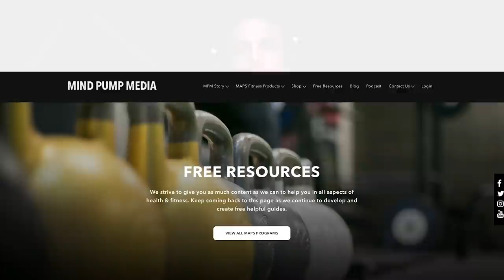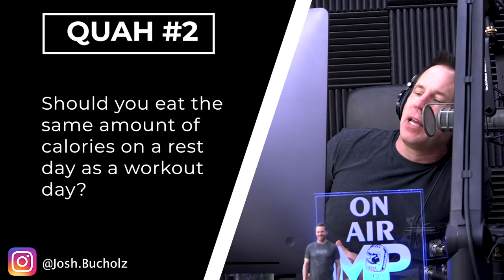1498: How Many Calories to Eat on Rest Days, The Importance of Rest Periods & More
* Taking breaks from the gym, a good idea for gains? (2:20)
* Comparing plant protein to animal protein, which is more beneficial for you? (16:16)
* Revisiting the standing versus sitting while you pee conversation. (19:55)
* Beware of the chemicals in your household cleaning products. (24:43)
* Why are the guys so sleep-deprived? (27:42)
* How Justin finds his Zen. (31:15)
* How the men’s grooming industry is booming! (34:03)
* The Four Horseman of relationships and the antidotes. (35:47)
* The virtue of the victim mentality. (43:42)
* Quah question #1 – My fiancé noticed that one-half of my body is not as developed as the other. I have started doing priming and starter exercises, along with the starting strength big 5 lifts. What advice would you suggest to correct this imbalance? (46:48)
* Quah question #2 - Should you eat the same number of calories on a rest day as a workout day? (49:00)
* Quah question #3 - When should I start to prioritize organic, grass-fed, and non-GMO type foods? (53:45)
* Quah question #4 - How do you explain the importance of rest periods to the HIIT-driven client? (59:10)

Holly Baxter Norton IG Post – Study on Taking Breaks

Causes of Weak Urine Stream and Low Flow in Men – Urine Flow problems

Men are a multibillion dollar growth opportunity for the beauty industry

Male Grooming Products Market: Global Industry Trends, Share, Size, Growth, Opportunity and Forecast 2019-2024

Visit Caldera Labs for an exclusive offer for Mind Pump listeners! **Code “mindpump” at checkout for the discount**

The Seven Principles for Making Marriage Work: A Practical Guide from the Country's Foremost Relationship Expert

The Coddling of the American Mind: How Good Intentions and Bad Ideas Are Setting Up a Generation for Failure

Why Most HIIT Programs Only Work for Short Periods of Time – Mind Pump Blog

People Mentioned

1498: How Many Calories to Eat on Rest Days, What to Do When One Half of Your Body Is Building More Slowly Than the Other, the Importance of Rest Periods & More